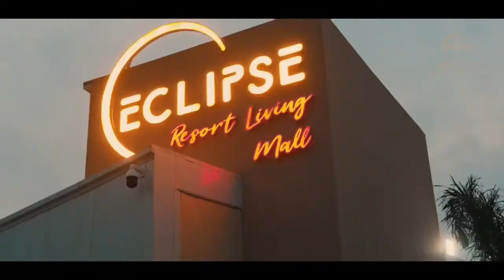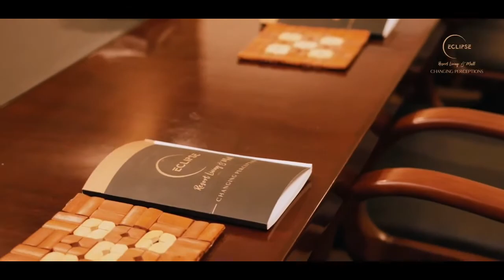Eclipse Resort Living & Mall office Tour || Cinematic shorts of Eclipse mall peshawar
Eclipse Resort and Living is a world class high-rise landmark on the most significant road of Peshawar, the Ring Road. Eclipse is the first mega mall offering shopping, residence, culture, arts and entertainment under the same roof with unparalleled retail variety combined with world-class dining both indoor and outdoor, entertainment and leisure attractions. Eclipse aims to add value to the shopping and living concept in the country.

Eclipse Resort and Living, the concept of 33 storie building which consists of 3 towers interconnected with apartments of different dimensions and luxurious penthouses enriched by gardens. The experience is completed by the possibility to enjoy a gym and a spa with an infinity swimming pool on the 26th floor and indoor pool as well.

The sui generis and absorbing shape of the towers allows the view from all the apartments enhanced by letting the sky, the lush green lands and the ambiance of the city of Peshawar enter into the apartments. The spacious balconies, moreover, beyond permitting to enjoy the extraordinary Peshawar climate, represent both an aesthetic element giving personality to the project.
Come, meet our talented team that is working 24/7 to make Eclipse Resort Living & Mall a reality. We take pride in the fact that we have a state of the art office along with some of the best resources from all around Pakistan.

Our model apartment is currently under construction. It will be ready soon to give you a live demonstration of the apartments, and to let you experience all the facilities we are providing. Because we are here to change perceptions!

Eclipse presents you a series of it's most noteworthy features and offerings.

Salient feature 12 - Fun City

Eclipse offers an international standard indoor amusement park on the fourth floor of the mall. The aim is to introduce exciting fun and sports activities to cater to customers of all ages. Come, experience the new!

Bookings for truly branded and intelligent apartments in Eclipse are open now; the only high-rise mixed-use development of the region. Avail this exclusive offer in the pre-launch phase.

Eclipse presents you

Salient feature 11 - Squash Court

Eclipse also offers a squash court in the fitness club. The fitness club is aimed at providing all the major sports facilities to its members, and a squash court is a must in every sports club.

Eclipse presents you

Salient feature 8 – Men and Women Separate Gyms

Separate world class gyms for gents and ladies are offered by Eclipse in its fitness club on the 25th floor of the tower.

Eclipse presents you

Salient feature 7 – Intelligent Parking

Eclipse brings a smart solution to this time consuming problem that people people face every day; intelligent parking. This allows users to monitor available/unavailable parking spots as it automates the system and decreases the time and effort spent in parking your car by a considerable amount.

Eclipse presents you a series of its most noteworthy features and offerings.
Salient feature 6 – Intelligent Homes

Eclipse smart apartments are fully automated with Google Home technologies which lets you fully operate your home with the command of your voice and from your phone anywhere in the world. Lights, alarm system, heating and cooling system and curtains are connected to a remotely controllable network. It’s a concept of a smart home system where all the home appliances and devices will be controlled. Start a new chapter of your life with intelligent homes at Eclipse Resort Living & Mall.

Eclipse presents you

Salient feature 4 - Rooftop Tennis Court

Eclipse is proud to announce world's highest Tennis Court, right here in Peshawar, Pakistan. Come, experience the dream, and unleash the ultimate athlete within you because Eclipse offers you a Tennis Court on the very top of the tower.